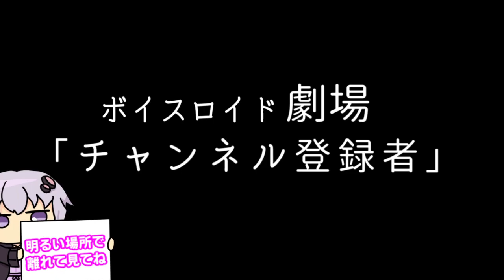【ゆかり先生劇場】ショートコント『チャンネル登録者』（VOICEROID劇場）